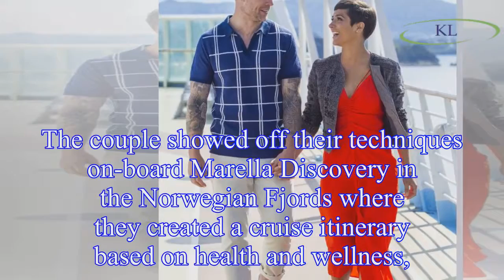Frankie Bridge shows off toned tummy in tight clothing as she works out with husband Wayne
Wayne and Frankie Bridge are clearly not a couple who like to take things easy and do nothing on holiday.
Even while on holiday the fitness fanatic pair put themselves through their paces in a bid to